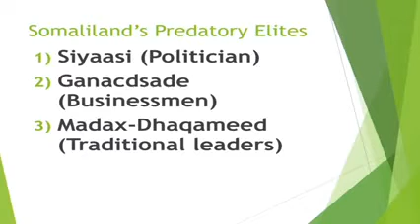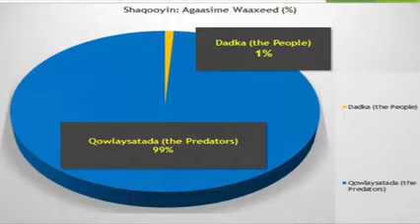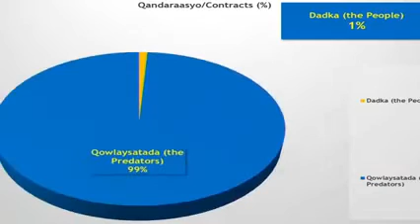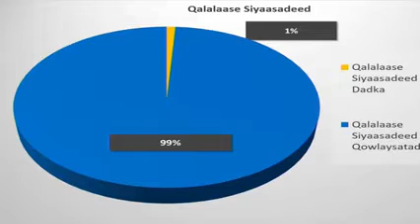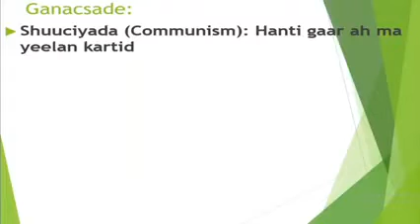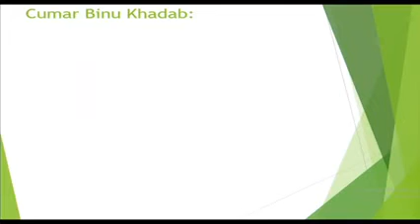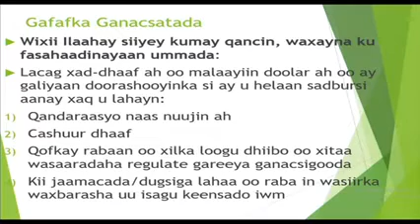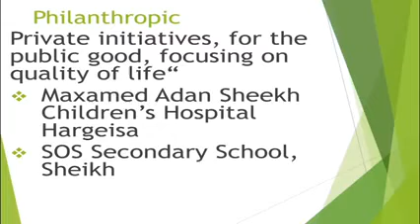Barnaamij xasaasiya oo lagu soo bandhigay cida caqabada ku ah Dawladnimada SomalilandArimo xasaasiya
Barnaamij xasaasiya oo lagu soo bandhigay cida caqabada ku ah Dawladnimada Somaliland & Arimo kale oo xasaasiya